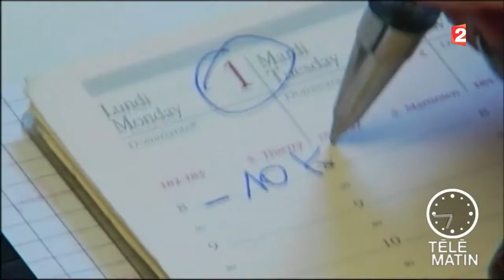Santé - Je protège mes reins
On ne le sait pas assez, mais nos reins font partie des organes les plus sensibles à ce que l’on met dans notre assiette et à notre activité physique.